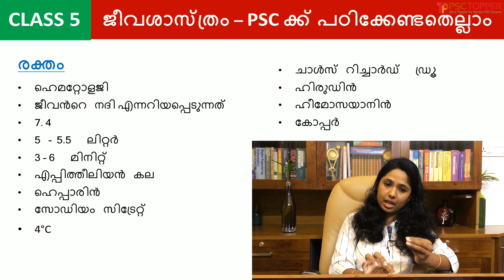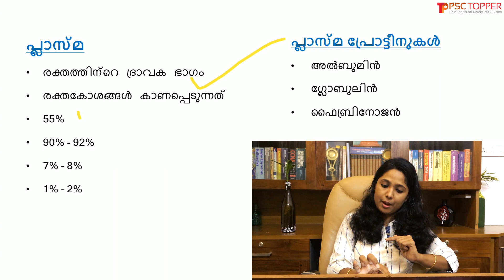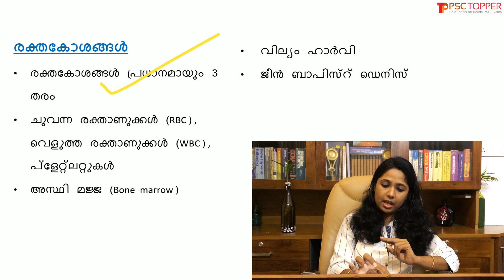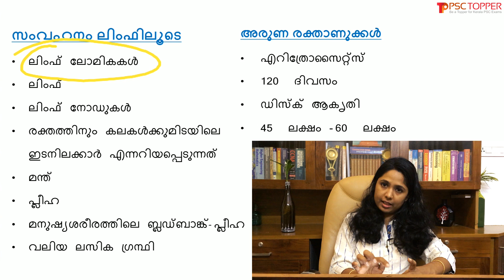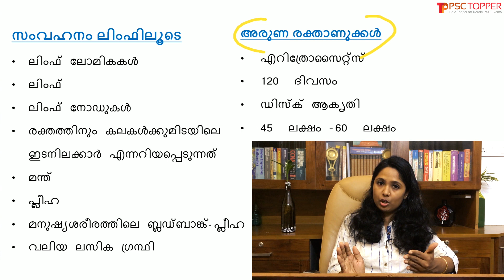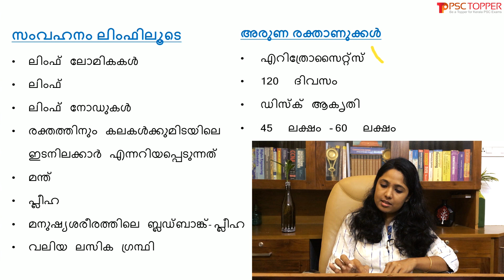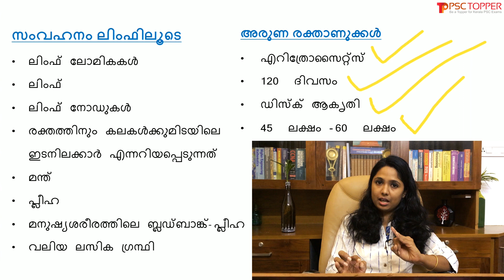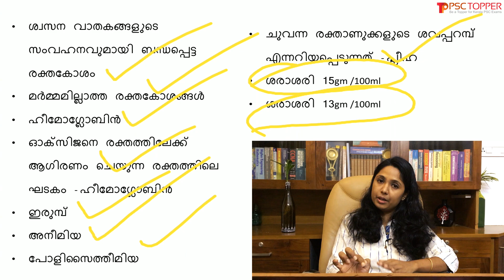PSC Biology – BLOOD - Plasma, Lymph, Red Blood Cells | Important & Repeated Questions | SCERT based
Kerala PSC Biology Coaching Class 5 – BLOOD (രക്തം) - Plasma, Lymph, Red Blood Cells – SCERT Biology Textbook Based:-

0:00 - Introduction

0:46 - BLOOD:- Hematology | Epithelial Cells | Heparin | Hemocyanin | Sodium Citrate | Charles Richard Drew

4:13 - PLASMA:- Plasma Proteins in Blood | Albumin |Globulin | Fibrinogen

7:07 - BLOOD CELLS:- Red Blood Cells | White Blood Cells | Platelets | Bone Marrow | William Harvey | Jean Baptiste Denis

9:14 - LYMPH:- Lymph Nodes | Filariasis | Spleen | Human Blood Bank

11:37 - RED BLOOD CELLS - Erythrocytes | Haemoglobin | Anemia | Polycythemia

 16:03 - Conclusion

Important & Repeated Questions for LDC | LGS | LP/UP Assisant | Fireman | Police Constable | Sub Inspector (SI) | Secretariat Assistant |

This psc video coaching class discusses the topics of Biology related to the human blood, plasma, red blood cells & lymph that may ask for the upcoming Kerala PSC examinations like LDC, LGS, LP/UP Assistant, Fireman, Sub Inspector (SI), Police Constable, KAS, Secretariat Assistant etc. The topics are prepared based on the SCERT Biology textbooks and the points are very important and are regularly asking for the Kerala psc examinations.

Remember, only regular and systematic learning will help you to achieve the goal of getting a Government job.

Be a topper in Kerala PSC exams by following the regular study materials in PSC Topper channel.

പി എസ് സി ബിയോളജി പാഠഭാഗമായ രക്തവുമായി   ബന്ധപ്പെട്ട വിഷയങ്ങൾ എസ്സിആർടി ബയോളജി പാഠപുസ്തകങ്ങളിലെ വിഷയങ്ങൾ കൂടി ഉൾപ്പെടുത്തി PSC പരീക്ഷകൾക്ക് ആവശ്യമായ രീതിയിൽ  ഈ ക്ലാസ്സിൽ വിവരിക്കുന്നു.

ഈ വീഡിയോ കൂടാതെ, ഞങ്ങളുടെ മറ്റ് പ്ലേലിസ്റ്റുകളിലെ കോച്ചിംഗ് ക്ലാസുകളും ദയവായി കാണുക, കാരണം ഞങ്ങൾ ഓരോ ദിവസവും വ്യത്യസ്ത പ്ലേലിസ്റ്റുകളിൽ വ്യത്യസ്ത വിഷയങ്ങൾ ചിട്ടയായ രീതിയിൽ അപ്ലോഡ് ചെയ്യുന്നു. ഒരു സർക്കാർ ജോലി എന്ന ലക്ഷ്യം നേടാൻ പതിവായതും ചിട്ടയായതുമായ പഠനം കൊണ്ട് മാത്രമേ സാധിക്കുകയുള്ളു.

അതിനാൽ, നിരന്തരമായ ചിട്ടയായ  പഠനത്തിലൂടെ നമുക്ക് എൽഡിസി പരീക്ഷയിലും മറ്റ് നിരവധി പിഎസ്സി പരീക്ഷകളിലും വിജയിക്കാം.

പിഎസ്സി ടോപ്പറിൽ നിന്ന് കൂടുതൽ ബന്ധപ്പെട്ട കേരള പിഎസ്സി പരീക്ഷ കോച്ചിംഗ് വീഡിയോകൾ ലഭിക്കാൻ, ഞങ്ങളുടെ പിഎസ്സി ടോപ്പർ ചാനൽ സബ്സ്ക്രൈബുചെയ്യുക, ബെൽ ഐക്കണിൽ ക്ലിക്കുചെയ്ത് അറിയിപ്പുകൾ സ്വീകരിക്കുക.